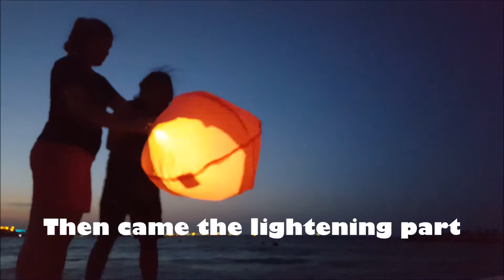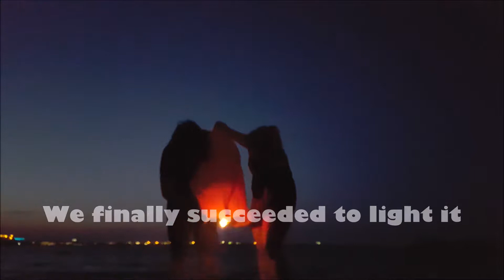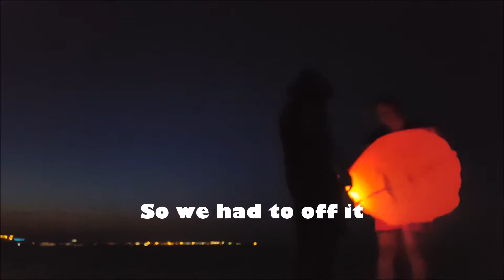Sky Lantern at Sea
We have tried sky lantern at sea but unfortunately lamp had leakage. But we didn't give up and enjoyed its beauty in same night with another attempt.
Never give up guys, sooner or later who tries gets it right ;)